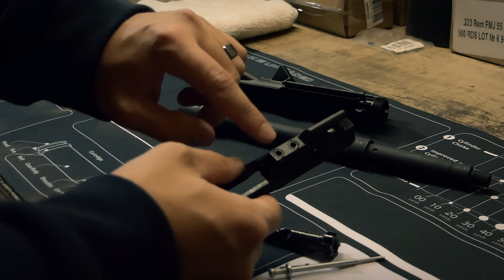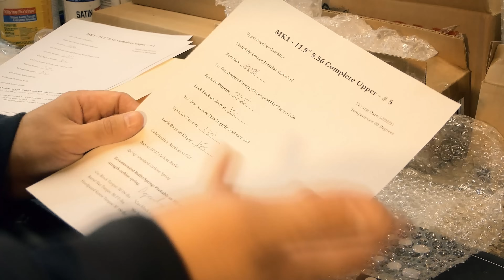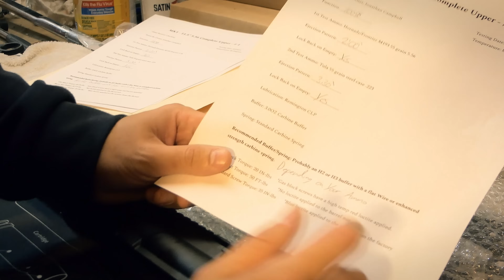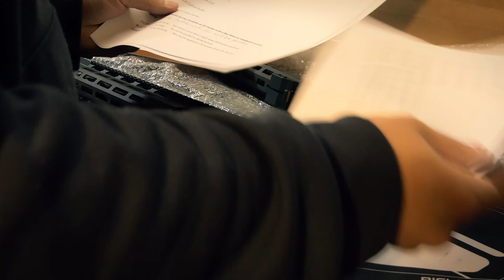The MK1 11.5" 5.56 Upper Receiver - High Value Upper (Definitely No Bias)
***Support***

Delta Team Tactical: focustripp5

Bear Creek Arsenal: focus_tripp

Olight: Focus

Northtac Optics: Focus10

We The People Holsters: Focus

***Contact/Follow***

-   Instagram: Focustripp ( I post extra Pics/Vids)

The MK1 is the first upper in a series of custom uppers. Focusing on bringing the highest value and performance possible in an affordable way.

The Basics
11.5" 5.56 Upper, Mlock Handguard, Mil-Spec Upper, Mil-Spec BCG and Charging handle

The Specifics
Barrel:
Manufacturer - Bear Creek Arsenal
Length/Chamber - 11.5" 5.56
Twist - 1:7 Twist
Material - 4150 Chrome Moly-Vanadium
Profile - M4
Gas System - Carbine
Finish - Parkerized
Thread Pitch - 1/2x28
1st Rebarrel - FREE

Bolt Carrier Group:
Manufacturer - Toolcraft
Bolt Material - Carpenter 158 Tool Steel
Carrier Material - 8620 Alloy
Carrier is Chrome Lined
Gas Key Material - 4130 Alloy
Gas Key is Chrome Lined
Profile - Full Auto
Finish - Manganese Phosphate/Chrome
Gas Key Screws - Grade 8 (torqued and staked to Mil-Spec)
Extractor - Mil-Spec Extractor, Proper Heat Treating, O-Ring Enhanced,
Forward Assist Cuts
Mil-Spec Firing Pin (Hard Chrome Coated)

Handguard:
Manufacturer - Aim Sports
Length - 10.5"
Material - 6061 T6 Aluminium
Finish - Hard Coat Black Anodization
Mounting Platform - 7-Sided Mlock
Barrel Nut - Steel (does not require timing)
Built in Anti-Rotation Tabs

Upper Receiver:
Manufacturer - Cerro Forge
Material - 7075 T6 Forged Aluminum
Finish - Type 3 Hardcoat Anodized Black
Standard Forward Assist
Standard Dust Cover
M4 Feed Ramps

Check it out if you like the Music!

PS: I am not a pro, keep that in mind.

If you read all of this I hope you have a Wonderful Day... Filthy Animals...

 users and all safety rules are followed at all times. These videos are strictly for educational and entertainment purposes only. Imitation or the use of anything demonstrated in my videos is done AT YOUR OWN RISK. We (including YouTube) will not be held liable for any injury to yourself or damage to your firearms resulting from attempting anything shown in any our videos.